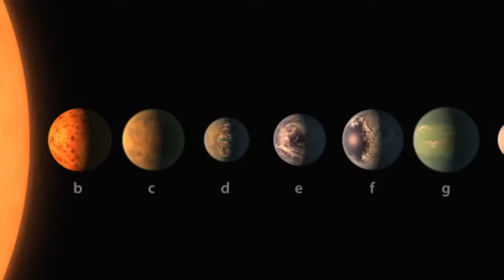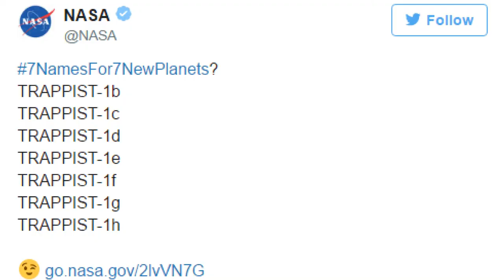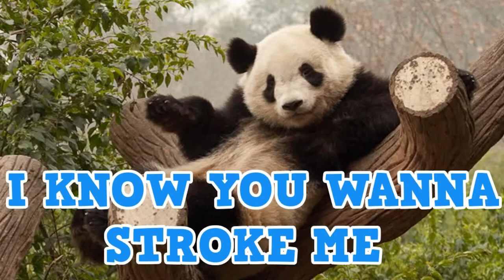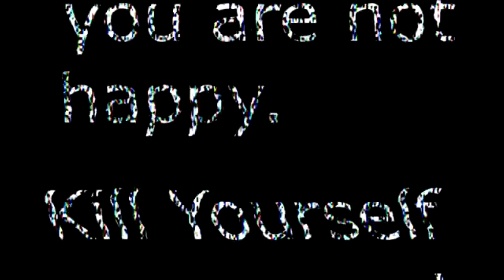Is The Nintendo Switch Worth It?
Let's talk about whether the Nintendo Switch is any good, how N.A.S.A have found more planets we can potentially ruin, and why J.K Rowling and Kweblekop are both morons.

Wanna feature in a video? Have a story that needs telling? Or is there something happening in this world that needs to be exposed for the greater good?

Keep on truckin' ladies!